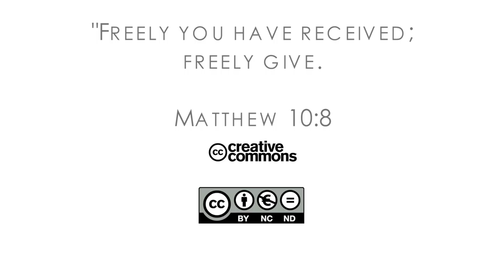16Q04 / 03-03 The Book of Job